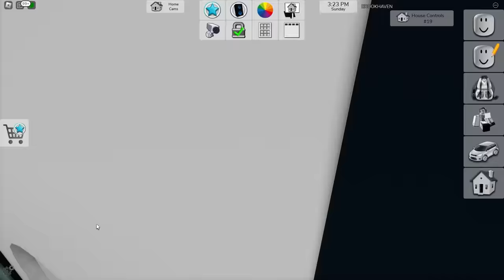Baby Builds A HOUSE!